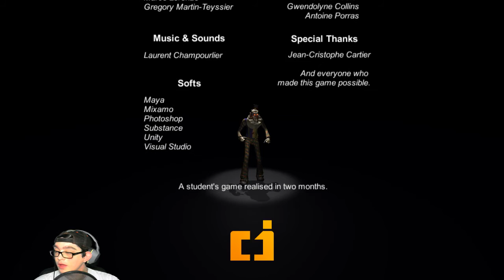THE CREEPIEST CLOWN EVER | Play With Me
Outro made by the awesomely talented Eric Hugh Hero from GreenGStudios